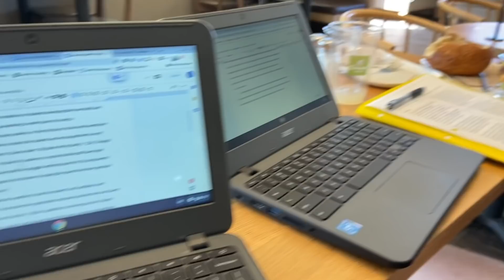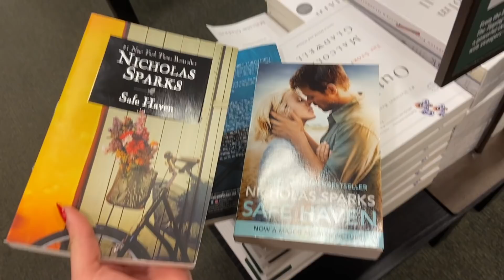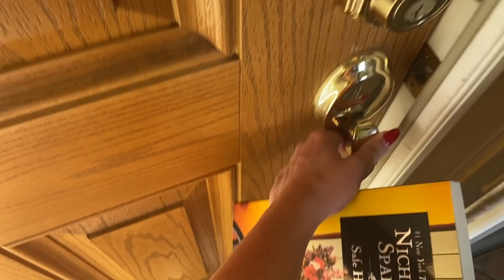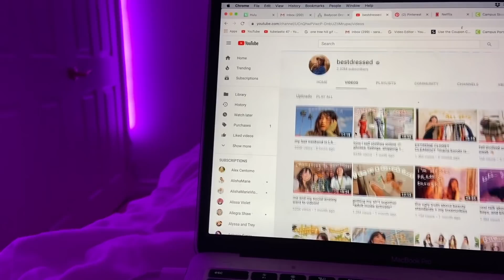FALL SCHOOL NIGHT ROUTINE 2019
snap; @sarajoy131
VSCO: saraxjoy
music
DJQuads Missing Someone